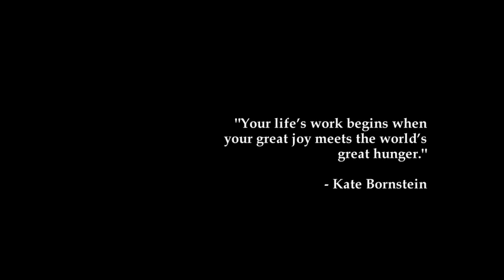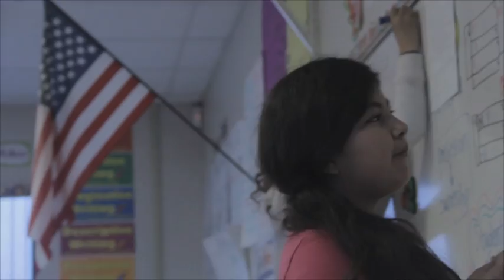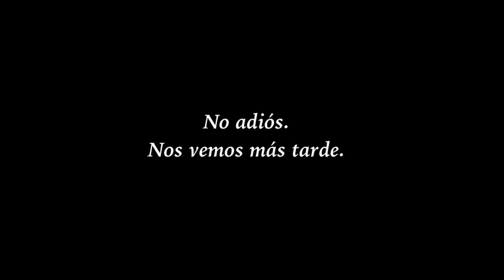Children First Academy Goodbye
A final goodbye to the Tempe campus of Children First Academy. Our legacy continues to live in our hearts.